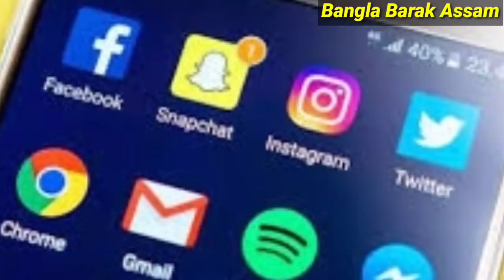Today 10 Big Breaking News ll আজকের সমগ্র দিনের বাছাই করা সন্ধ্যার ১০টি গুরুত্বপূর্ণ তাজা খবর